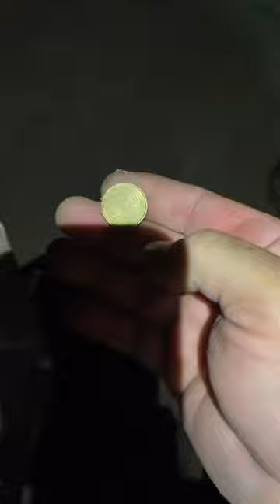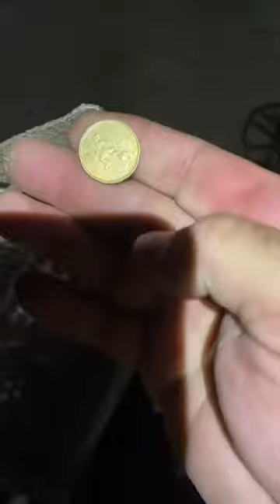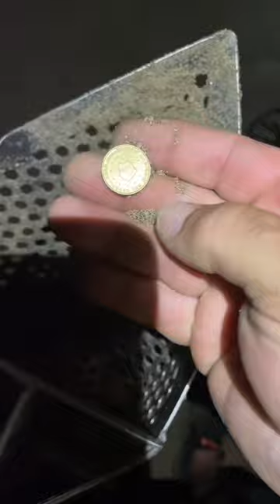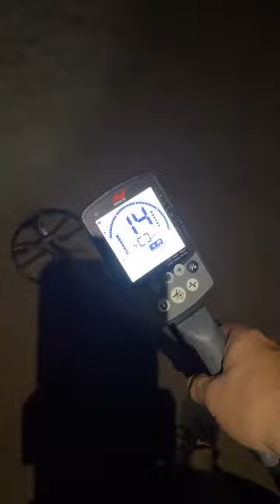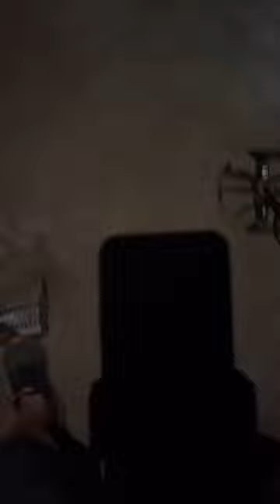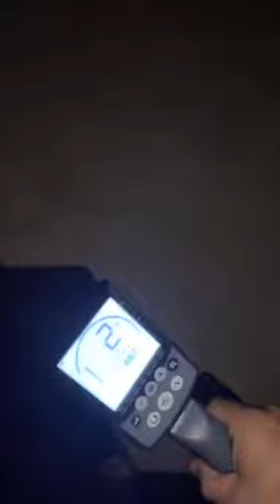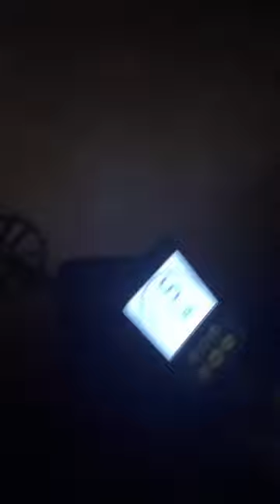26 de junio de 2023